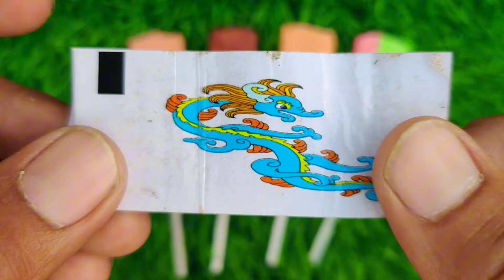Lollipops Unpacking ASMR 🍭 Chupa Chups Big Babol, Alpenliebe Lollipop, Watermelon Lollipop